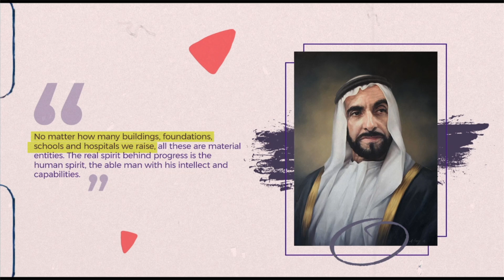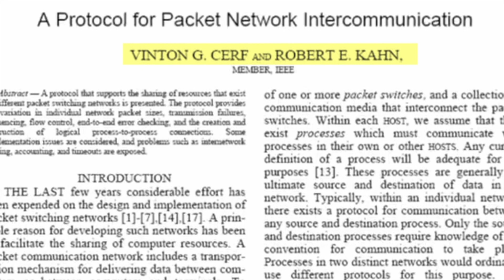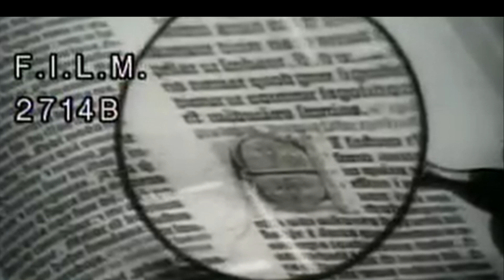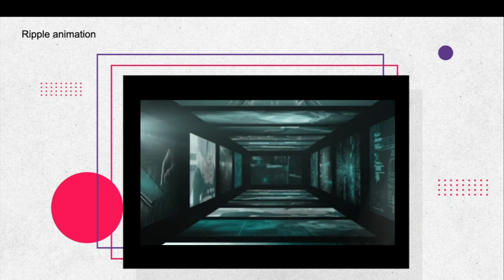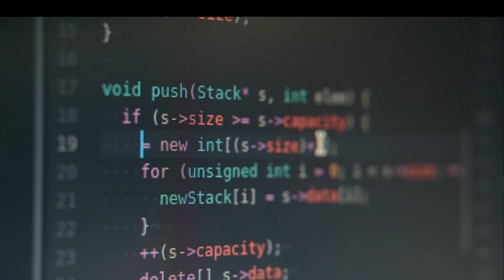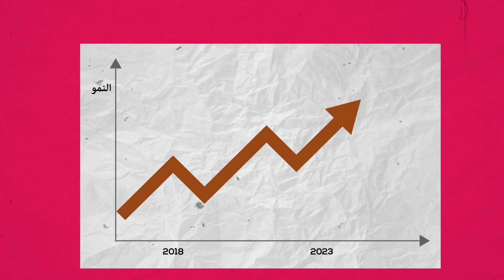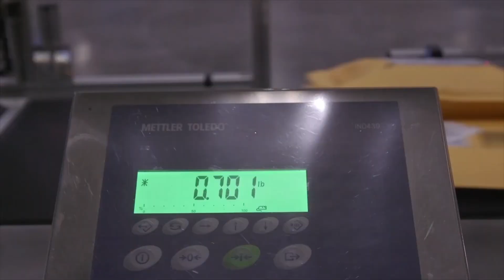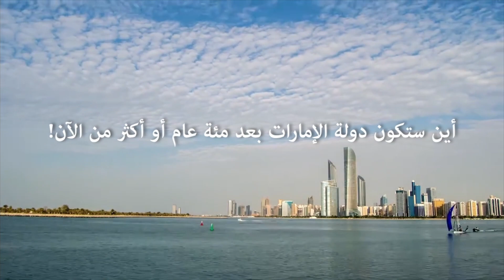History-themed Motion Graphics 2